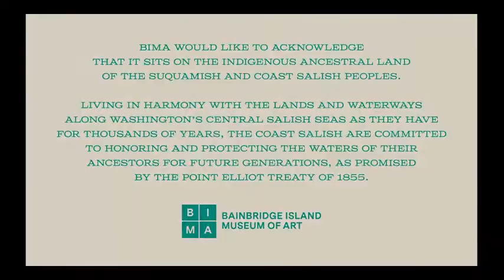Evan Flory-Barnes in Concert - Within/Earshot Jazz Festival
Evan Flory-Barnes brings avant-soul pop music to wrap up the 2020 Within/Earshot Jazz Festival with an elegant, honest, and magical concert right in BIMA’s art-filled galleries.
Consider making a donation to BIMA of $25, the typical cost of a Within/Earshot ticket
Send a tip directly to our outstanding performer here:

Directed by Jesse Ziebart
Video/Sound by Hunter Stroud
Sound by Ira Seigel